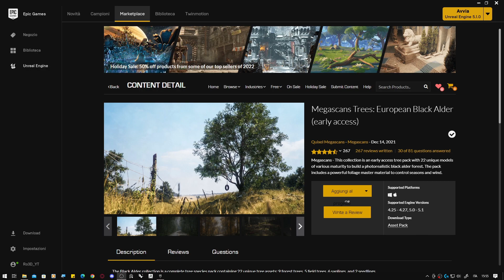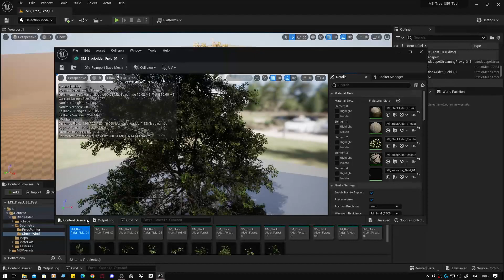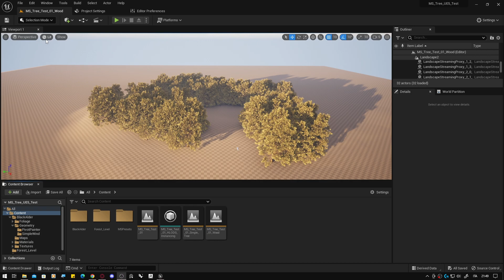Unreal Engine 5.1: Finalmente Nanite sui Megascan Trees!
Il progetto Megascan Trees della Quixel è stato finalmente reso compatibile con le versioni 5.0 e 5.1 di Unreal, ma è solo in quest'ultima versione che possiamo sfruttare la potenza di Nanite anche sul foliage per evitare di dover costruire e impostare le L.o.D. per ogni albero e pianta all'interno della scena!